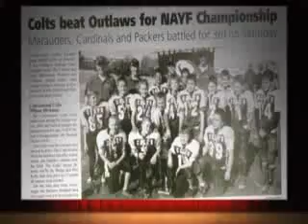Cottonwood Colts slide show pt 2 0001